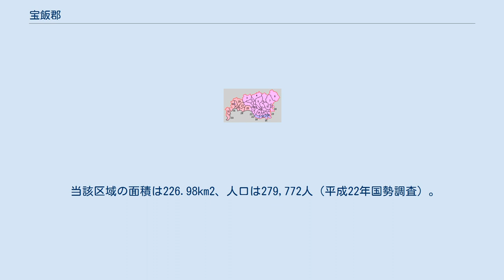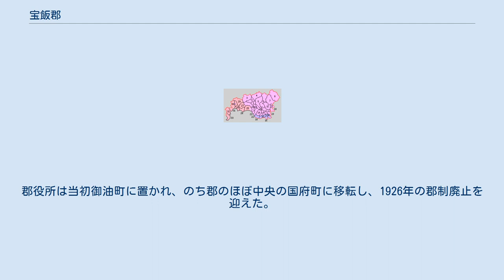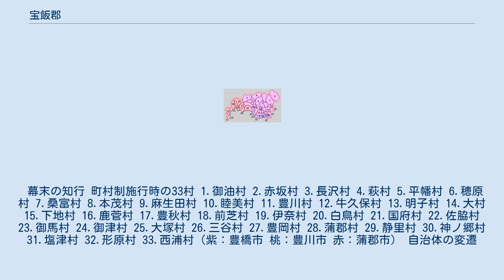宝飯郡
愛知県の郡_(消滅)
愛知県宝飯郡の位置（水色：後に他郡から編入した区域） 宝飯郡（ほいぐん）は、かつて愛知県（三河国）にあった郡。
 1878年（明治11年）に行政区画として発足した当時の郡域は、下記の区域にあたる。
 当該区域の面積は226.98km2、人口は279,772人（平成22年国勢調査）。
 4世紀後半に穂国、7世紀後半に、三川国穂評（ほのこほり）、8世紀の律令制以降は、寶飫（ほお）郡である。
さらに、寶飯（ほい）郡と誤記され、現在の宝飯郡に至る。
10世紀までは、設楽郡域も宝飯郡であった。
 三河国の国府・一宮（砥鹿神社）・総社・国分寺・国分尼寺は宝飯郡にあった。
これらは現在の豊川市にあたる。
東三河では、飽海評（渥美郡）と並んで、穂評（宝飯郡）は古くから設置されている。
 中世では、支配者であった長山一色城主の一色時家が、大沢城の波多野全慶（時政）に討たれ、宝飯郡における戦国時代が幕を開ける。
その波多野全慶を討ち果たした牧野古白の後裔にあたる牧野城・牛久保城主牧野家などの牛久保六騎と、西部山間部には長沢城の長沢松平家（以上、現豊川市）、豊川下流域には伊奈城主本多彦八郎家（平八郎家の弟筋）（現豊川市小坂井地区）、南西の海岸部では上ノ郷城の鵜殿氏（現蒲郡市）などが勢力を保持した地域。
やがて徳川家康が今川氏の支配力を排除するが、その家康も関東へ移封され、吉田城に配された池田輝政の支配下に入った時期もある。
 明治、大正時代と、豊川西岸（現豊川市江島町のみ東岸）に郡域が広がっていた。
郡役所は当初御油町に置かれ、のち郡のほぼ中央の国府町に移転し、1926年の郡制廃止を迎えた。
なお、国府町には、1942年（昭和17年）7月から1955年（昭和30年）11月まで、宝飯地方事務所が置かれていた。
 平坂街道の星越峠を境に、東側を東宝地方、西側を西宝地方と呼んだ場合があった。
 幕末の知行 町村制施行時の33村 1.御油村 2.赤坂村 3.長沢村 4.萩村 5.平幡村 6.穂原村 7.桑富村 8.本茂村 9.麻生田村 10.睦美村 11.豊川村 12.牛久保村 13.明子村 14.大村 15.下地村 16.鹿菅村 17.豊秋村 18.前芝村 19.伊奈村 20.白鳥村 21.国府村 22.佐脇村 23.御馬村 24.御津村 25.大塚村 26.三谷村 27.豊岡村 28.蒲郡村 29.静里村 30.神ノ郷村 31.塩津村 32.形原村 33.西浦村（紫：豊橋市 桃：豊川市 赤：蒲郡市） 自治体の変遷